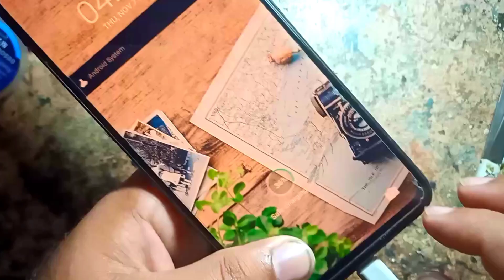Change phone Micro USB Charging port jack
How to change any android mobile phone Micro USB Charging port jack easily

In this video I will tell how can you change any android or other mobile phone charging port easily.

Mobile service easy tricks
Mobile service easy solutions
Mobile repair easy work
Easy tracks phone repair
Smart phone charging port repair
Smart phone repair
Changing point replacement
Charging problem solved
Phone charging base replacement
Easy solutions mobile service
Mobile repair easy solutions
Mobile service tricks
Phone service solution
Easy repair phone
Easy replacement charging port
Mobile phone repair
Smart phone repair
Changing point replacement
Charging problem solved
Mobile service tricks
Phone service solution
Easy repair phone